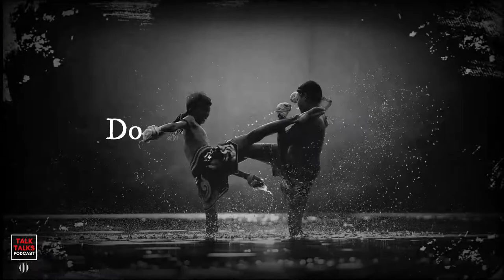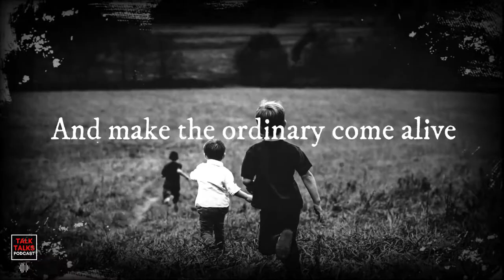Inspirational poem, The Parent’s Tao Te Ching by William Martin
The Parent’s Tao Te Ching by William Martin

Do not ask your children
to strive for extraordinary lives.
Such striving may seem admirable,
but it is the way of foolishness.
Help them instead to find the wonder
and the marvel of an ordinary life.
Show them the joy of tasting
tomatoes, apples and pears.
Show them how to cry
when pets and people die.
Show them the infinite pleasure
in the touch of a hand.
And make the ordinary come alive for them.
The extraordinary will take care of itself.

Talk Talks Podcast
Liked it? Why not support me!